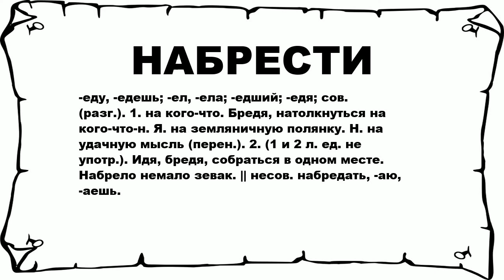НАБРЕСТИ - что это такое? значение и описание